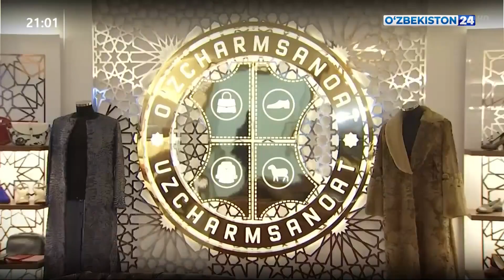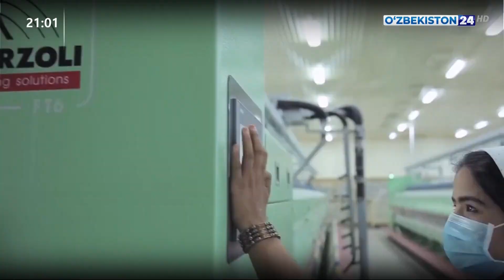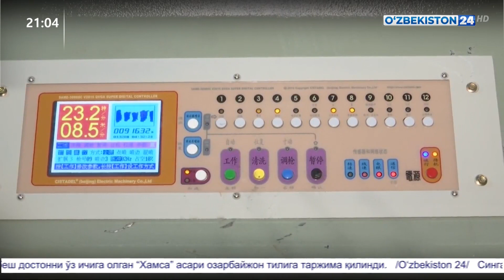Ташаббус ва ижро: Енгил саноат тармоғини ривожлантириш бўйича Президент қарори ижроси